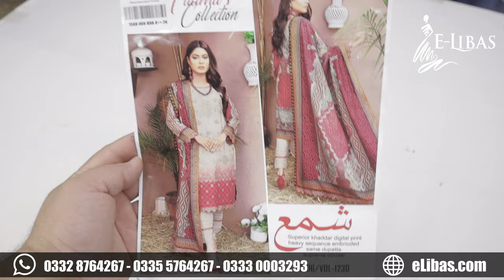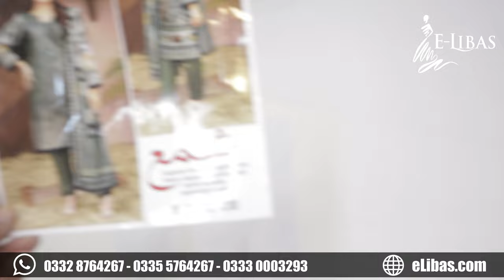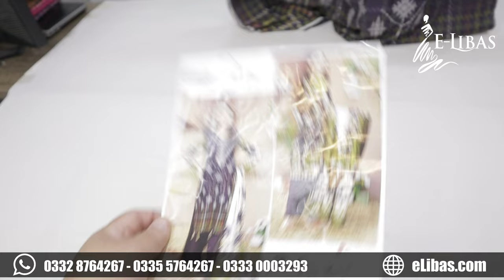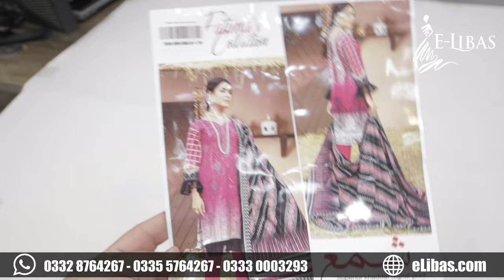Shama Embroidered Khaddar | Original Branded By Fatima Collection | Superior Quality | Vol# 1588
📢 Big News! 🎉
Hey everyone! We’re thrilled to announce the launch of our
brand new YouTube channel KapraG 🎥✨

- Vol # 1588
- Fabric Khaddar
- Quality Superior Khaddar
- Embroidered Khaddar Article
- Fatima Collection Embroidered 3 Piece Suit
- Printed Khaddar Embroidered Shirt 2.85m
- Printed Khaddar Shawl 2.25m
- Dyed Khaddar Trouser 2.25m
International Delivery Also Available
LINKS
   Rawalpindi Shop Address 🛍️
   Shop # 5-C, Basement, Babar Plaza, College Road, Opposite Savour food,
   Rawalpindi, 46000
   Lahore Shop Address 🛍️
   Shop # M-1, first Floor, Abbas trade center, Main Boulevard PIA Society Lahore,
   54770

Shipping Charges
   For Pakistan Orders:
   Charges on Advance Payment.
     Rs.125 for 1 Suit.
     Rs.250 for 2 or More Suit.
   Charges on Cash on Delivery.
     Rs.250 for 1 Suit.
     Rs.350 for 2 or More Suit.

Orders placed by 12:00 noon (Pakistan Standard Time) will be shipped the same
day via Registered Courier Service.
Orders received after 12:00 pm will be dispatched the next day.
Orders received on Sundays and on Pakistan's National Holidays will be
processed and shipped on the next working day.

Delivery time is between 2 to 4 working days (No delivery on Sundays). However
delivery can take up to 7 working days during busy shopping season or our mega
sales events.

---Returns & Exchanges Policy---
We will gladly accept any unworn, unwashed merchandise with original tags
within 15 Days of purchase for a refund or an exchange.
Please return goods with a copy of the invoice and mention the reason for
returning the items.
Customer needs to return the merchandise via traceable delivery i.e. courier or
registered post on his own expense to our address.
Delivery Charges will not be refunded.
Refund requests will be processed within 7 working days after receiving the
return products.
All returns should be sent to
      eLibas
      Shop # 5-C
      Basement, Babar Plaza
      Oppsite Savour Food
      Rawalpindi
      Pakistan